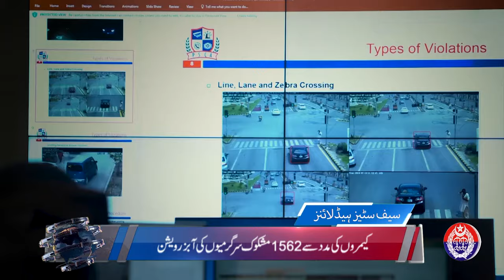Punjab Police News Bulletin | 17 December 2023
پنجاب بھر سے پولیس اور سیف سٹیز بارے اہم و دلچسپ خبریں دیکھیے اس خصوصی نیوز بلیٹن میں!